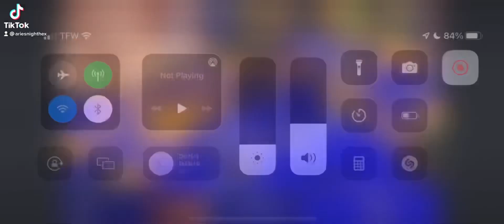More Sniper highlights